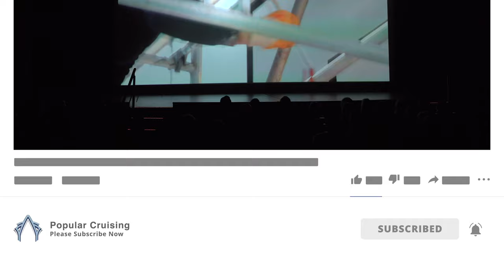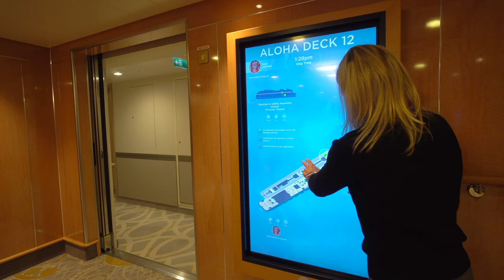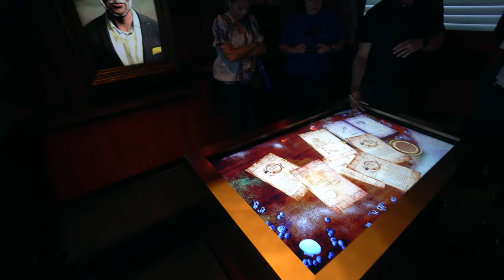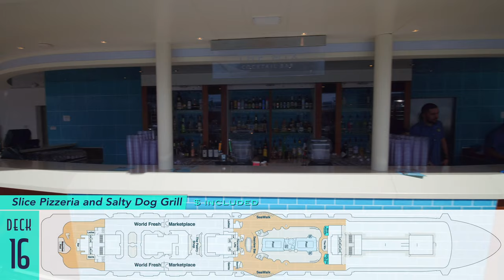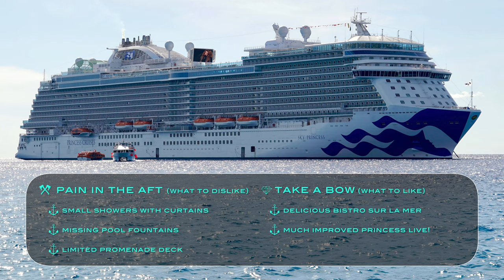Sky Princess Tour & Sky Princess Review ~ Princess Cruises [4K Ultra HD]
Watch our Sky Princess Tour and Sky Princess Review (Princess Cruises) in 4K Ultra HD.

Discover its SHIP SPECS;

CHRISTENING;

ACCOMMODATIONS: Balcony Stateroom, Mini-Suite and Sky Suite;

ACTIVITIES: OceanMedallion, The Piazza, Internet Cafe, Guest Services and Shore Excursions, The Lotus Spa & Salon, Churchill's, Princess Casino, Photo and Video Gallery, Fine Art Gallery, Future Cruise Center, Captain's Circle, Shops of Princess, OceanFront, Princess Live!, SeaWalk, Pool Deck, WakeView Pool, Retreat Pool, Fitness Center, Youth Center, Teen Lounge, The Sanctuary, The Experience Center (Phantom Bridge Escape Room), Princess Sports Central and The Greens Mini Golf;

DINING: Slice Pizzeria, Salty Dog Grill, The Mix, Seaview Bar, World Fresh Marketplace, Crown Grill and Bar, Princess Live! Cafe, Alfredo's Pizzeria, Ocean Terrace Seafood Bar, Bistro Sur La Mer, Good Spirits At Sea, Estrella Dining Room, Cielo Dining Room, Soleil Dining Room, Gelato, Vines, Bellini's Bar, International Cafe and Sabatini's Trattoria;

ENTERTAINMENT: The Piazza, Take 5, Vista Lounge and Princess Theater;

PROS & CONS.